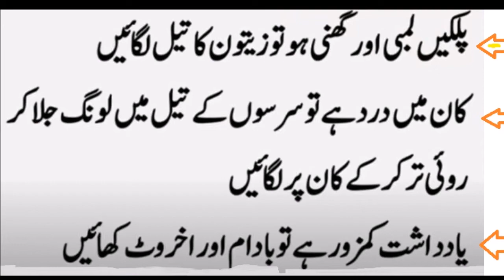Aaj ki Achi Baatein/ Gharelu Totky - for everyone by Knowledge & Wazaif TV